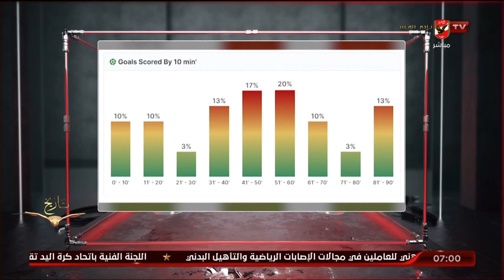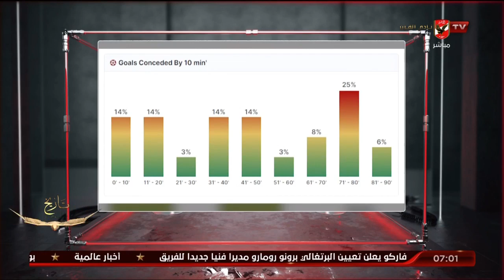أحمد مصطفي وبلال محسن وتقييم فني بالأرقام لفريق الإسماعيلي قبل لقاء الأهلي.